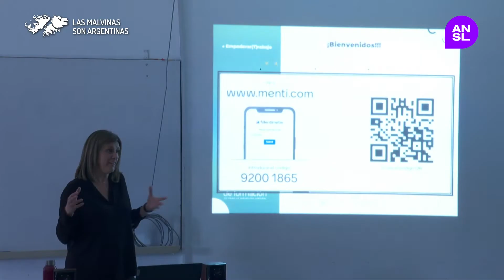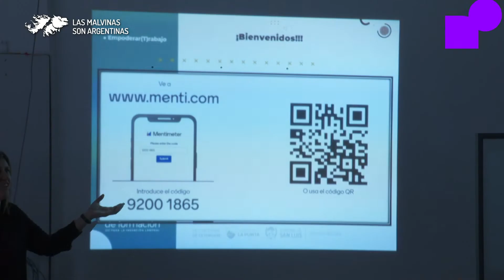Comenzó el cursado presencial de las Cápsulas de Formación "Empoderar Trabajo"